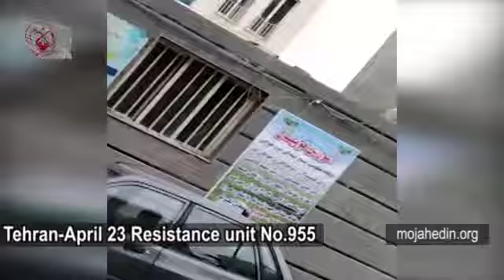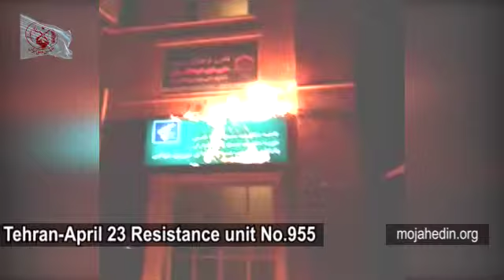Iranian opposition -Tehran April 23 Resistance unit No 955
Iran- April 23: In Tehran, Resistance Unit 955 in Tehran set fire to the entrance of an IRGC Basij site.